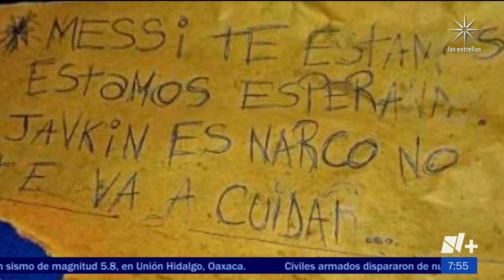Messi es amenazado tras ataque a negocio de la familia de Antonella Roccuzzo - Despierta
El supermercado de la familia de la esposa de Lionel Messi, Antonela Rocuzzo, fue blanco de amenazas en Rosario, Argentina; de acuerdo con reportes, le dispararon más de 10 veces a la fachada y dejaron un mensaje dirigido al astro argentino